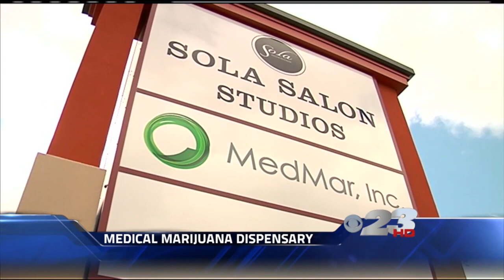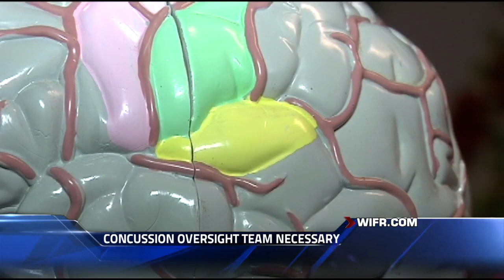February 2016 Anchor/Reporter Reel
Weekend Anchor. Reporter. Producer.

Compilation of anchoring, stand ups, live shots, and packages.